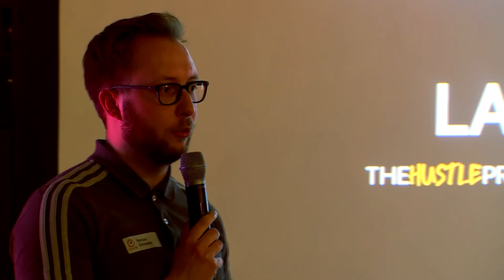Marcus Schwarze @12min.me: "Fuck agile! Warum dein Projekt trotz Wunderwaffe scheitert."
Marcus Schwarze || Founder Anlyx & Coach PunkAcademy

"Fuck agile! Warum dein Projekt trotz Wunderwaffe scheitert."

Trotz agilem Projektmanagements scheitern heute genauso viele Projekte wie früher. Dabei sind es immer die gleichen Faktoren, die über Erfolg und Misserfolg deines Projekts entscheiden. Deine PM-Methode gehört aber definitiv nicht dazu.

Marcus ist seit 7 Jahren Management Berater. Er hat unter anderem für Capgemini und die Boston Consulting Group gearbeitet. Zudem hat er über 4 Jahre seine eigene Beratung für IT-Strategie aufgebaut. Heute unterstützt er die Punk Academy dabei, geile Lernerfahrungen für Führungskräfte zu schaffen.